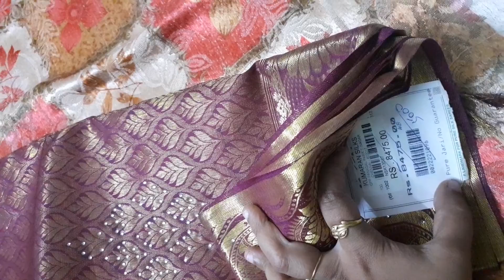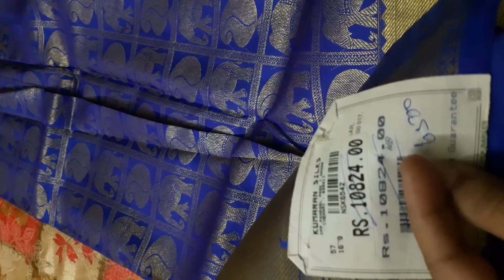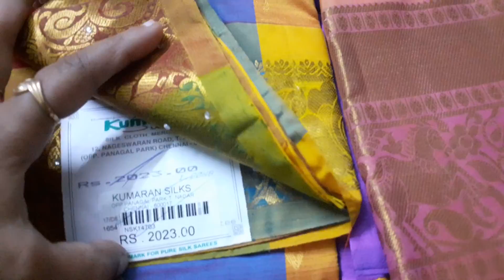kumaran silks(tnagar)la ivalo kamiyana offer ah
sree kumaran silks la ipo rombave kammiyana rate la stock clearance sale poitu athuvum especially bridal silk sarees ku 40% discount poitu eruku..i have uploaded my purchase in this video..Hope you will enjoy watching it...Thankyou...